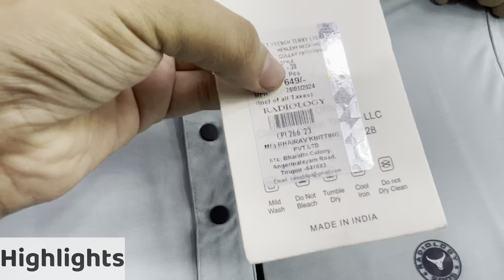Unbelievable Offers 😱 | ₹249 Only | Branded Tshirts,Shirts,Cargos | Branded Clothes in Mumbai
Shop Name : West Fashion ( Malad )

Shop Address : Shop no T/5, Vaishali Shopping Center, Near Natraj Market, S.V Road, Malad West, Mumbai 400064

Bangkok collection
Justlook colaba
100% branded clothes in cheap price in mumbai
divine collection
cheap clothes in mumbai
justlook colaba
feroz collection colaba
bangkok collection
imported collection
H&M T-shirts
Justlook colaba
Summer collection colaba
2022 Articles
branded clothes
Original clothes
Branded clothes in cheap price
100%original clothes
Justloook colaba
Mumbai collection
Viral clothes video
100% guaranteed clothes
Surplus clothes
Justlook collection
Justlook branded clothes
Justlook wholesale
original t-shirts
justlook colaba
colaba causeway
bangkok collection
Branded clothes
Bangkok collection
Justlook colaba
100% branded clothes in cheap price in mumbai
divine collection
justlook colaba
feroz collection colaba
bangkok collection
imported collection
100% orginal clothes

Stay safe 👍

updated regularly.
reasonable prices.